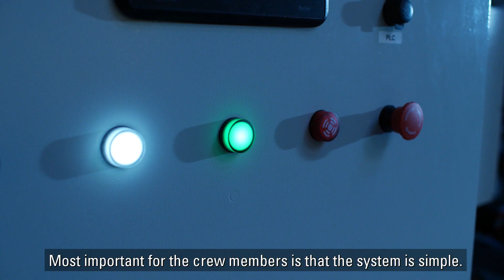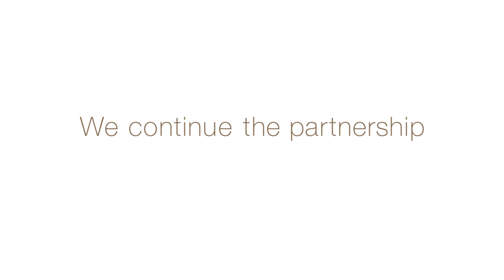Dowa Line and the Alfa Laval PureBallast 3 ballast water treatment system operating experience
Dowa Line has been running its Alfa Laval PureBallast 3 ballast water treatment systems since they were installed in 2015. Simple, crew-friendly operation and U.S. Coast Guard type approval are two of the key reasons why Dowa Line is satisfied and ready to install additional PureBallast 3 systems.  Shigetaka Inoue, Managing Director of the Marine Technical Department of Dowa Line shares his views.